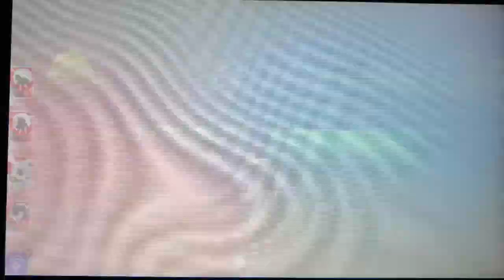Isle Of Armor (Shiny Zeroara) DLC Expansion Playthrough Ep 17 - by Leo Gamer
Shiny Zeroara!! Play Pokemon Sword & Shield Isle Of Armor DLC Expansion Gameplay with the youngest trainer!